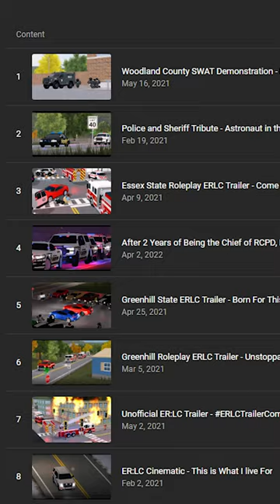Biggest ERLC youtuber to disappear..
⭐ Use star code OMB when purchasing Robux to support me!